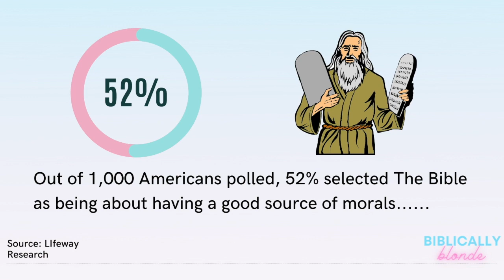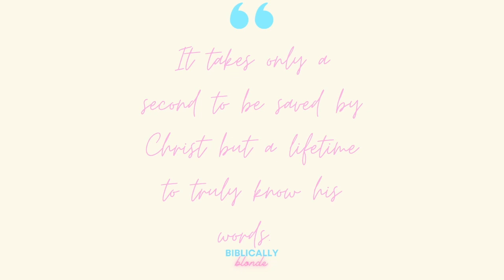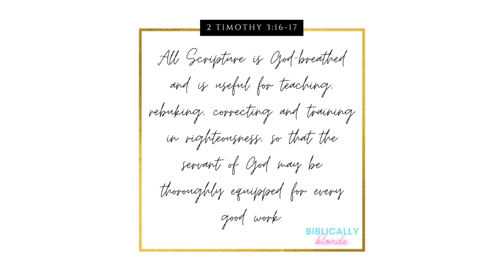What is Bible Study? Episode ONE of How to Study the Bible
This is video one of the How to Study the Bible Series.
I go over what is Bible Study!

Head to Biblicallyblonde.com for more free bible study tools!

Love and thanks, Lacey

What is Biblically Blonde?
Biblically Blonde is a ministry dedicated to bringing the Bible to Every Woman. The Bible can be hard to understand and intimidating but through Biblically Blonde, we can learn Gods word and apply it to our lives more than ever before. Biblically Blonde believes all scripture has been given divine authority by God.(2 Timothy 3:16) It is God’s revelation about Himself to man. We believe salvation is a gift from God that is not earned but rather granted by God’s Grace, through faith in Jesus Christ, alone.